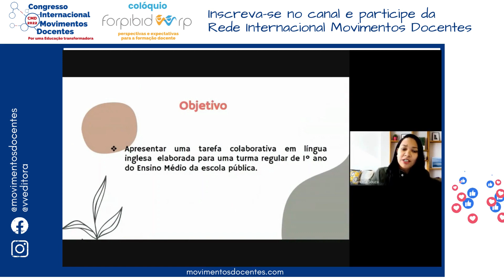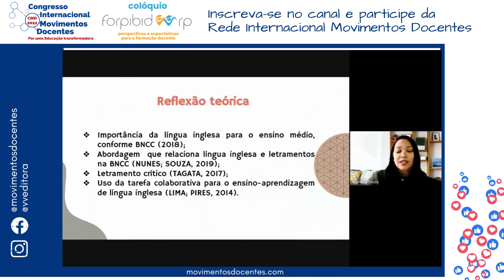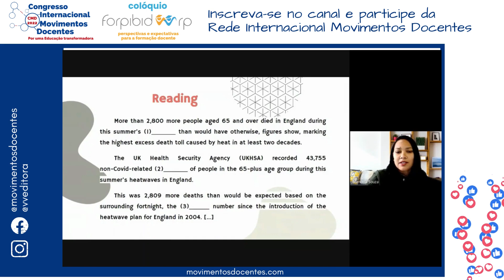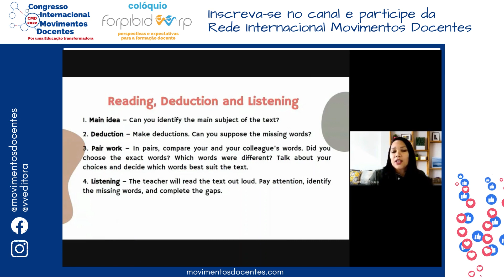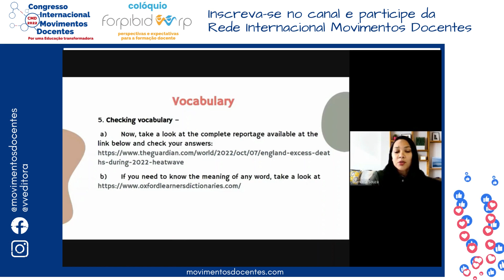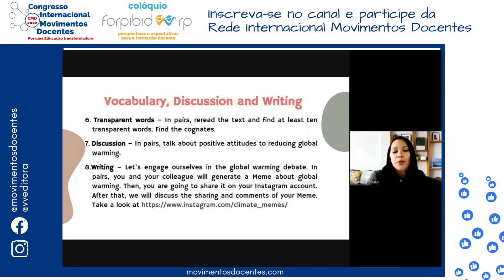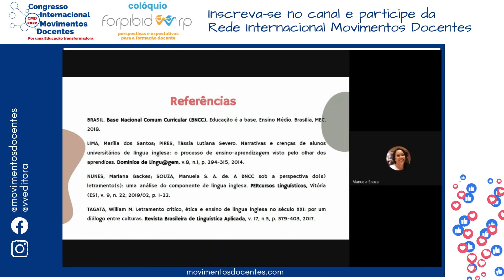ENSAIO DE UMA TAREFA COLABORATIVA EM LÍNGUA INGLESA PARA O ENSINO MÉDIO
Título do trabalho: ENSAIO DE UMA TAREFA COLABORATIVA EM LÍNGUA INGLESA PARA O ENSINO MÉDIO
Autores: Manuela da Silva Alencar de Souza, Dorotea Frank Kersch